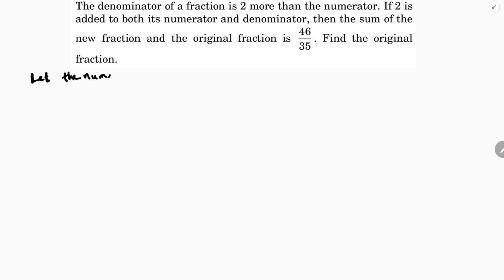The denominator of a fraction is 2 more than the numerator. CBSE 2025C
The denominator of a fraction is 2 more than the numerator. If 2 is added to both its numerator and denominator, then the sum of the new fraction and the original fraction is 46/35. Find the original fraction.